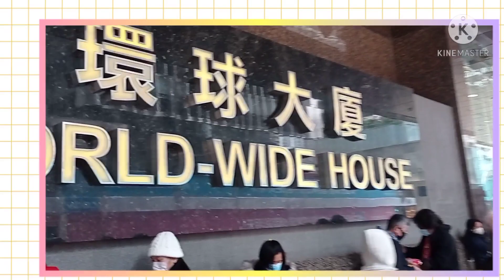FRIENDSHIP, the Goal of RECONCILIATION,